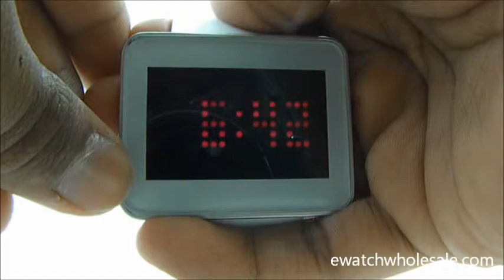Touch Screen Geneva Platinum Digital Scrolling Rubber Strap Watch- TS2860-White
Case Length: 48mm Case Height: 38mm/ Weight: 2.65oz - Instruction Manual included.